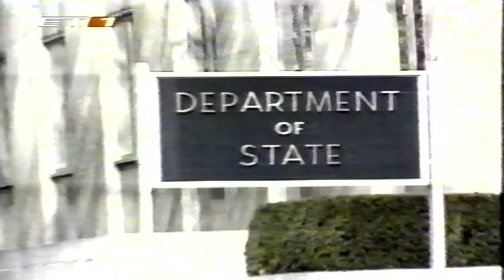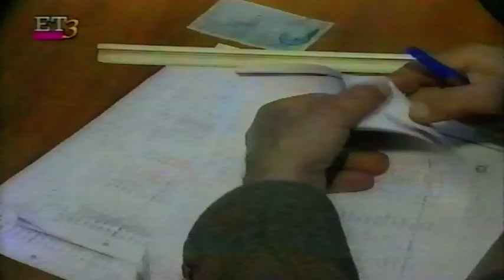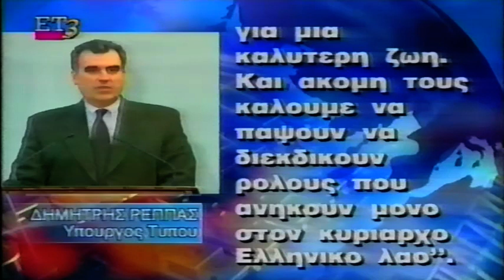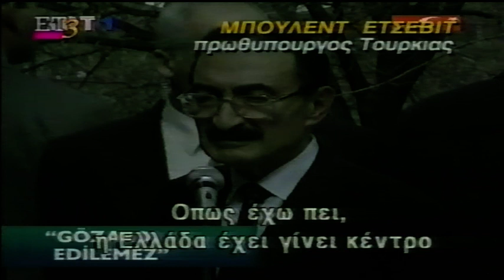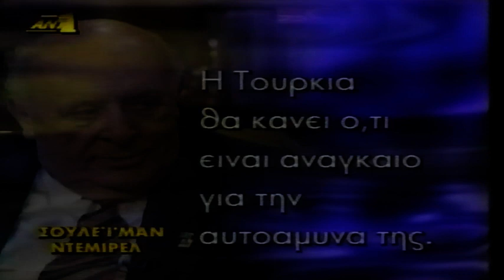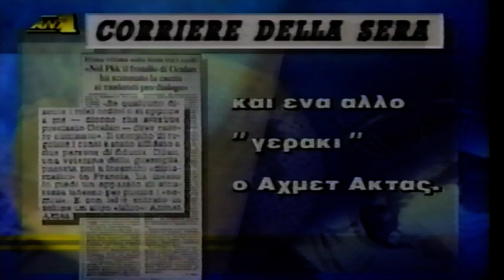1999-02-28 Ο Οτσαλάν Κρατούμ.-Συγκλ.Δήλ.Μ.Θεοδωράκη κατα Κουρδισών-Ανεβαίνει το Θερμόμ. Κόσσοβα.ε.4